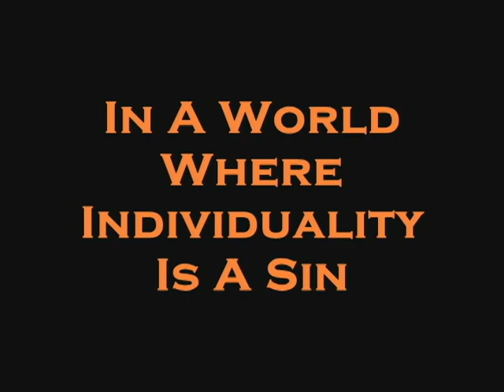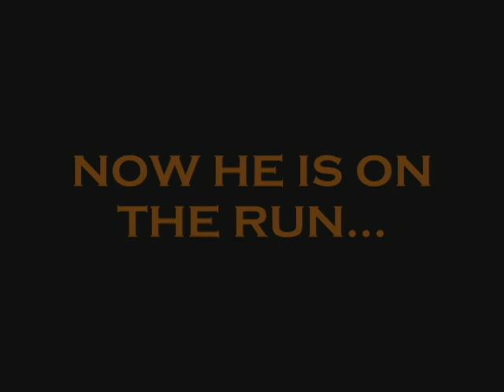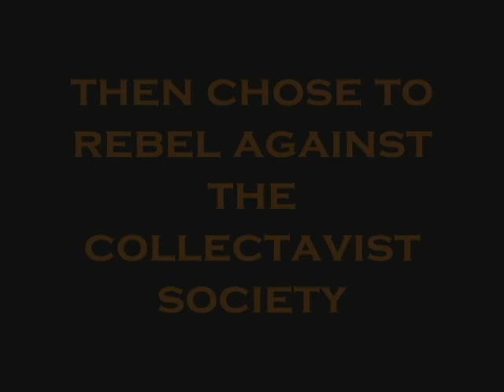Anthem Movie Trailer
Cody Throneberry presents Guckums' first adaption film of Ayn Rand's novella "Anthem" It is a dystopian story of a scholar who was forced to be a street sweeper. Starring Cody Throneberry (The Things that Never Change), Austin Drake (Keyless), Logan Drake (Ice in a Birdbath)), Sadler Davis (First time acting), and Brady Drake (Oak Kill).